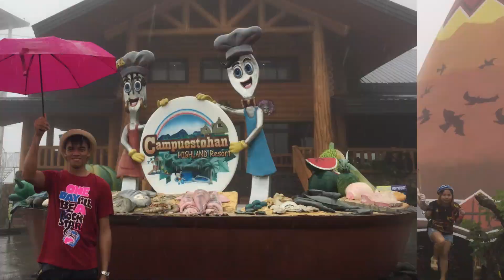City of Smiles || Bacolod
Sharing our  Silay / Bacolod  DIY trip na binagyo...
Note that this video was taken before ECQ

Propeller -Le Thi Thuy
Coil I Love You - Jincheng Zhang
Turtleneck-TrackTribe